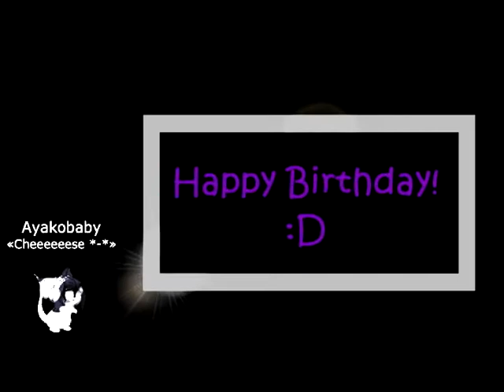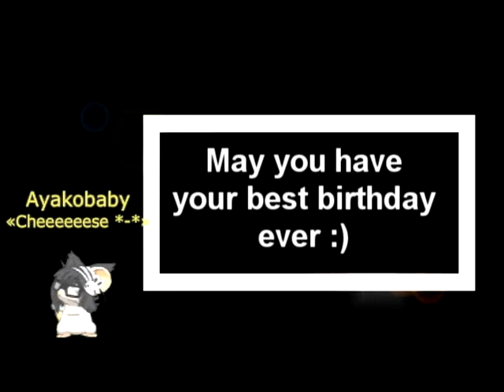ForJess2012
For Jessicagirlfirend ^_^